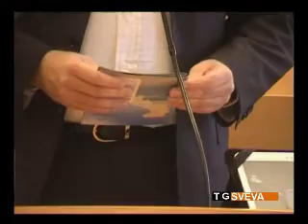Manfredonia: primi bilanci per l'Agenzia del Turismo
È tempo di bilanci per l'Agenzia del Turismo. La sala della giunta del Consiglio comunale di Manfredonia ha ospitato una conferenza stampa, nel corso della quale l'Agenzia ha reso noti i dati relativi alle attività svolte durante l'anno e quelle in programma nel 2014.